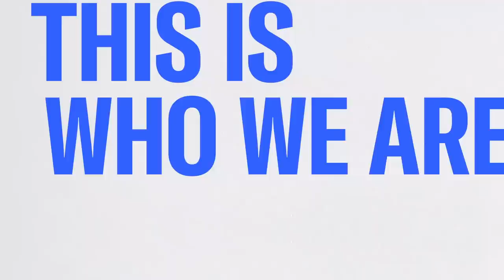Dem Whip-Designate Katherine Clark: We're A Party That Believes In Governance, Responsibility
New York Rep. Hakeem Jeffries being elected to lead House Democrats in the 118th Congress in January, along with Rep. Katherine Clark of Massachusetts and Rep. Pete Aguilar of California as whip and caucus chair respectively, is a show of unity from House Democrats as they officially pass the torch to a new generation of leaders. Rep. Katherine Clark joins Joy Reid, in this exclusive first interview since being elected whip-designate, on passing needed legislation during the lame-duck session and more.